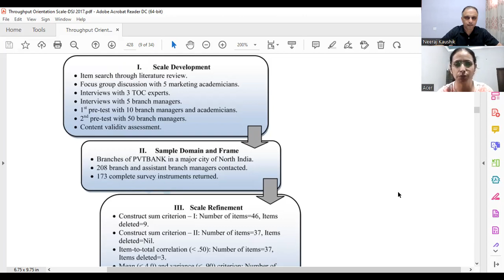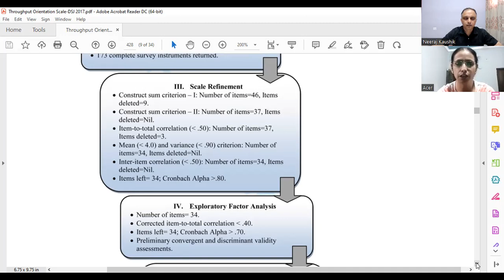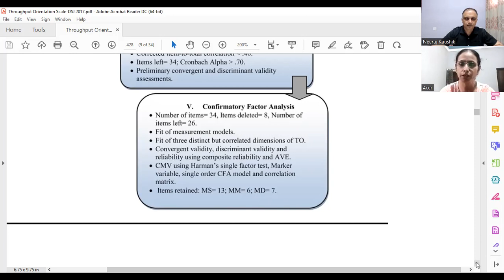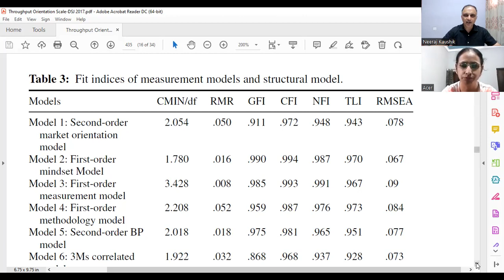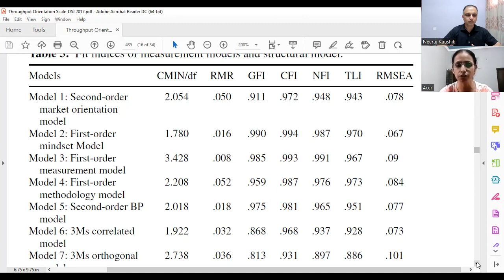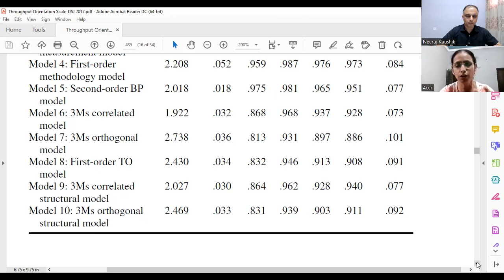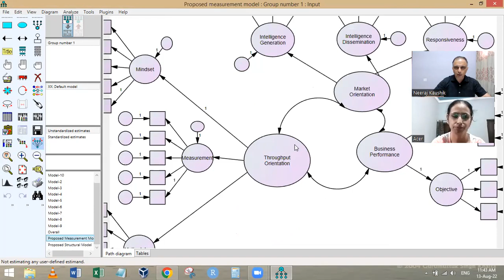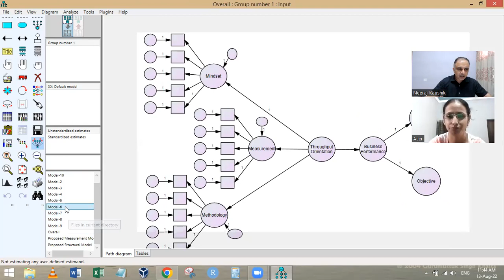Scale Development Part-5 Flow chart of Process (Quick Revision of all phases)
Prof Gurjeet explains all the phases of the flow chart of Scale Development.

A Measure of Throughput Orientation: Scale Development and Nomological Validation: Measure of Throughput Orientation, published in Decision Sciences (A* Category Journal).